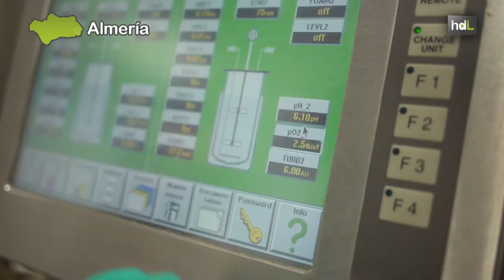HDL Bioinsecticidas a partir del cultivo in vitro de células de insecto para combatir las plagas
Investigadores de la Universidad de Almería están cultivando in vitro células de insecto para crear virus que servirán de insecticidas ecológicos para la plaga 'rosquilla verde',  que afecta principalmente al pimiento. Se trata de la primera vez que en España se utiliza este método para tal fin. Lo que pretenden es crear bioinsecticidas más económicos y fáciles de conservar que los actuales. Esto facilitará la apuesta del agricultor por la lucha integrada al contar con un producto respetuoso con el medio ambiente que económicamente podrá competir con los insecticidas químicos.